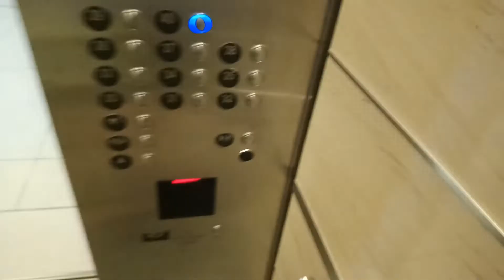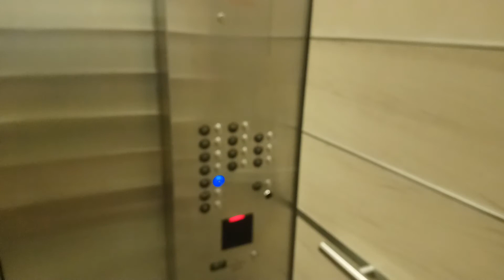Thyssenkrupp (Northern) High Speed Traction Elevators at Eighth Avenue Place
These are the Elevators at the West Building of Eighth Avenue Place in Calgary Alberta. These are 31st Floor to 40th Floor Elevators. Capacity 1600 KG or 22 Persons.